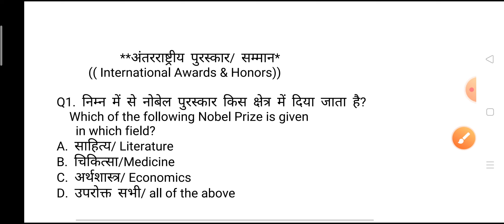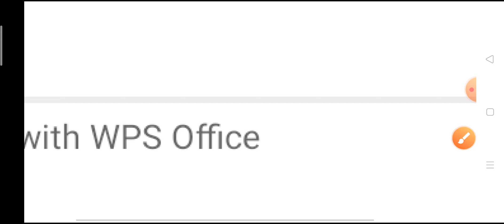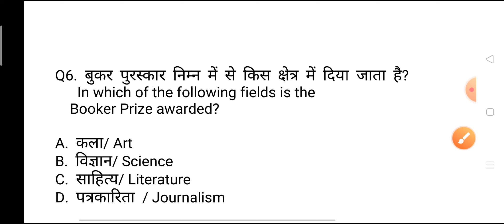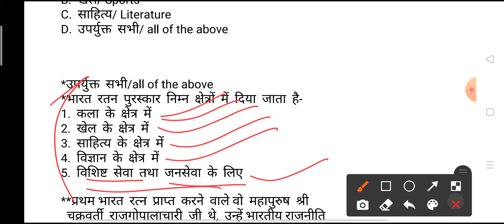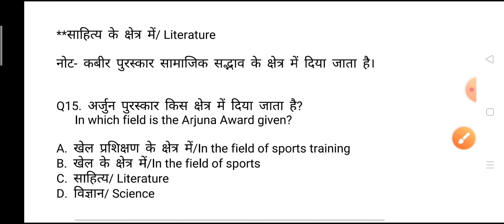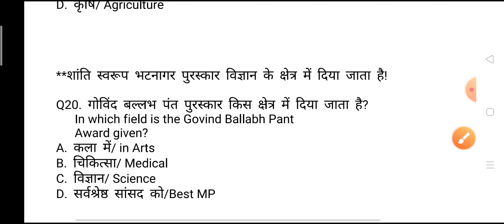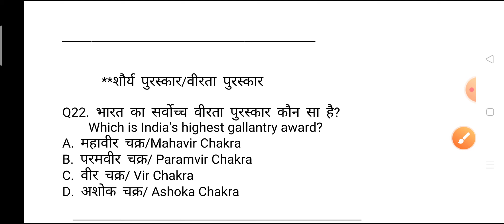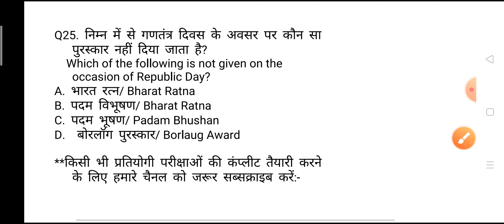National & International Award/prize for all competitive Exams RRB NTPC Exams Railways Questions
Hi friends welcome to my GS India Research Centre YouTube channel Here we will discuss/ study most important Questions for all competitive Exams, it is very useful all. Exams as All States PCS Railways SSC Army Police Navy NDA CDS UPSSSC UPPCS DSSB and others competitive Exams

Thanks!!